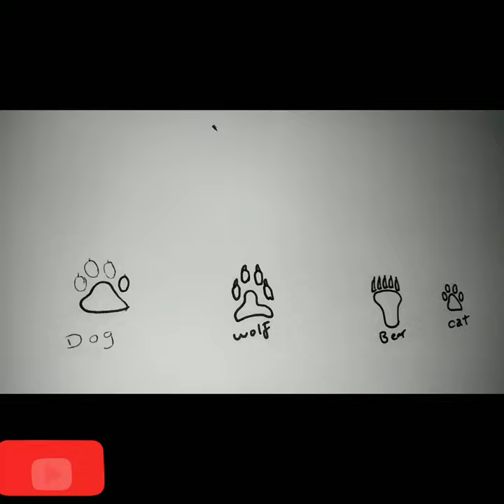How o draw a paw print 🐾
how to draw a paw print step by step easy.
It is a paw 🐾 print drawing tutorial of different animals, dog, wolf, bear and cat.